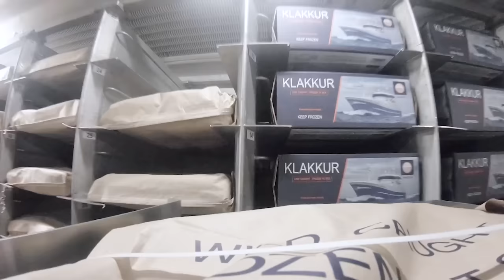Klakkur Kg 9 Longline fishing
Upptøkur frá einum túri á Flemish Cap 2021.
Eitt video ið vísir arbeiði umborð frá byrjan til enda.

A video that shows the daily routine onboard "Klakkur" when they produce Cod that is "Headed and Gutted" and filleted.

Upptøkur: Hans Berg Hansen